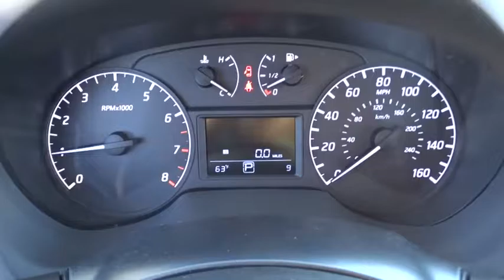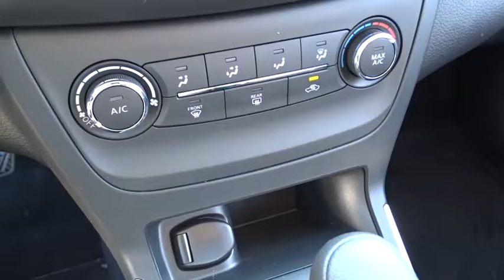2017 Nissan Sentra Chicago, Matteson, Oak Lawn, Orland Park, Countryside IL 70236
[LISTING TYPE] 2017 Nissan Sentra

Scores 37 Highway MPG and 29 City MPG! This Nissan Sentra boasts a Regular Unleaded I-4 1.8 L/110 engine powering this Variable transmission. Window Grid Antenna, Wheels: 16 Steel w/Full Wheel Covers -inc: 10-spoke design, Variable Intermittent Wipers.*This Nissan Sentra Comes Equipped with These Options *Urethane Gear Shift Knob, Trunk Rear Cargo Access, Trip Computer, Transmission: Xtronic CVT -inc: manual mode, Torsion beam rear suspension w/coil springs, Tires: P205/55R16 AS, Strut Front Suspension w/Coil Springs, Steel Spare Wheel, Single Stainless Steel Exhaust, Side Impact Beams.* Stop By Today *You've earned this- stop by Western Avenue Nissan located at 7410 S Western Ave, Chicago, IL 60636 to make this car yours today! No haggle, no hassle.